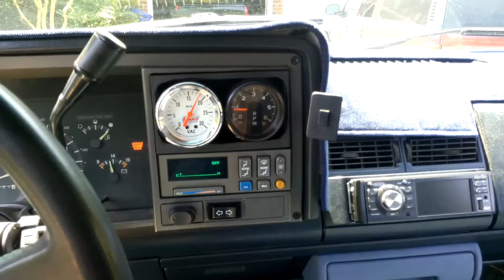Carb swap 1992 Chevy K1500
My setup of a tbi to carburetor conversion. Holley 4160 600 cfm carb, Holley Street Dominator intake, GM HEI distributor, Holley 12-803BP fuel pressure regulator, Holley throttle position sensor kit.